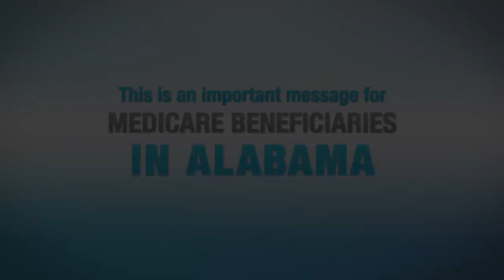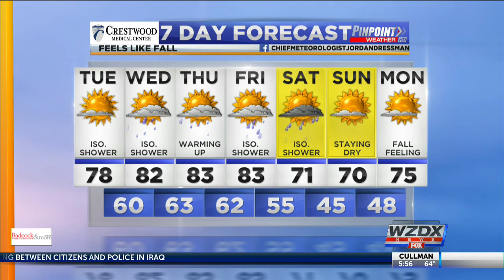full 530 sports 1007 charity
alabama a&m gear up for grambling aqeel swac offensive player of the week